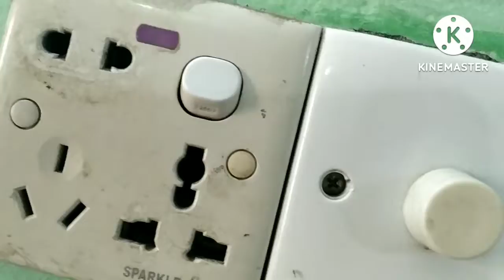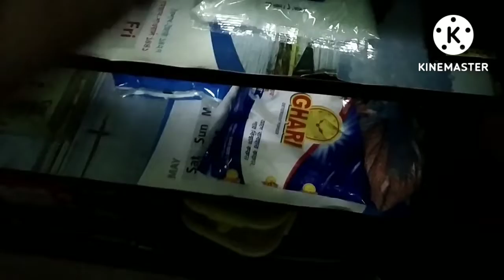সুইচ বোর্ড পরিষ্কার করার সহজ পদ্ধতি ও কি কিনলাম আজকে তাই শেয়ার করলাম আজকে।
আগামী ভিডিও দেখার আমন্ত্রণ জানিয়ে সবাইকে জানাচ্ছি আল্লাহ হাফেজ।